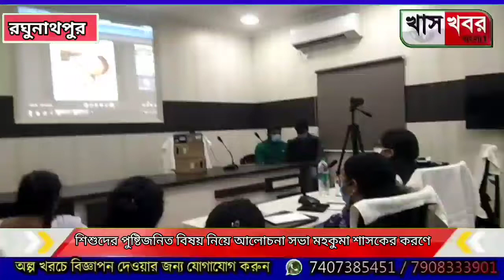শিশুদের পুষ্টিজনিত বিষয় নিয়ে আলোচনা সভা মহকুমা শাসকের করণে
রঘুনাথপুর মহকুমার শাসকের করণে একটি শিবিরের আয়োজন করা হয় ।  শিশুদের পুষ্টি সংক্রান্ত বিষয়ে এই আলোচনা সভা ও প্রশিক্ষণ শিবির করা হয়  । এদিনে উপস্থিত ছিলেন মহকুমা শাসক   প্রিয়দর্শনী ভট্টাচার্য ,বিডিও সহ অন্যান্য প্রশাসনিক আধিকারিক ও পুষ্টি বিশেষজ্ঞরা   ।   এদিনের মূল আলোচ্য বিষয়  শিশুদের পুষ্টি সংক্রান্ত বিষয় মায়েদের  অবগত করা এছাড়াও গর্ভবতী মহিলাদের এই মুহূর্তে কি কি প্রয়োজন সেই বিষয়টি সম্পর্কে আলোচনা করা হয় । হাতে কলমে বোঝানোর জন্য প্রজেক্টরের মাধ্যমে সমস্ত বিষয়টি দেখানো হয় । বিশেষত বিভিন্ন সময় দেখা যায় পুষ্টির অভাবে শিশুরা অপুষ্টির শিকার  হয় । সঠিকভাবে তাদের দৈহিক ও মানসিক বৃদ্ধি  সম্ভব হয় না । যাতে শিশুরা অপুষ্টির শিকার ন হয় তাই এই উদ্যোগ নেওয়া হয়েছে প্রশাসনের তরফ থেকে  এমনটাই জানা যায় । এদিনে ছিলেন অঙ্গনওয়াড়ি কর্মীরা, গর্ভবতী মহিলা ও বাচ্চাদের মায়েরা ।  গর্ভবতী সময়কালীন কোন কোন জিনিস বেশি করে খেতে হবে বা কোন খাবারে বেশি পুষ্টি থাকে এছাড়াও গর্ভবতী সময়কালীন কোন খাবার বেশি প্রয়োজন সেই বিষয়গুলিও বলা হয়  এদিনের শিবিরে ।  এর ফলে আশা করা যায় অপুষ্টিজনিত রোগে শিশুদের আক্রান্ত হতে হবে না এবং বিভিন্ন রোগের হাত থেকে বাঁচবে বলে মনে করছেন প্রশাসনিক কর্তা ব্যক্তিরা ।
 ব্যুরো রিপোর্ট ।